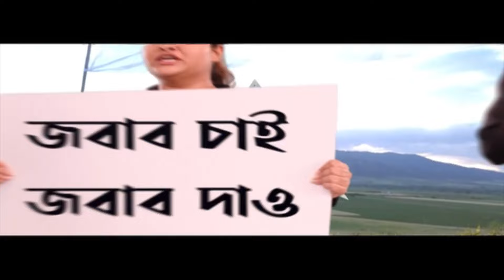Mamata Banerjee: 'CAA NRC করতে দেব না, আপনাদের সুরক্ষায় আমি রয়েল বেঙ্গল টাইগার আছি',হুঙ্কার মমতার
ABP Ananda LIVE: মালদার(Malda) নির্বাচনী প্রচার সভা থেকে ফের সিএএ(CAA), এনআরসি(NRC) ইস্য়ুতে সুর চড়ালেন মমতা বন্দ্য়োপাধ্য়ায়(Mamata Banerjee)। নিজেকে রয়্য়াল বেঙ্গল টাইগারের সঙ্গে তুলনা করে সিএএ, এনআরসি করতে দেবেন না বলে ফের হুঙ্কার দেন তিনি। পাল্টা জবাব দিয়েছেন বিরোধী দলনেতা শুভেন্দু অধিকারী। তৃণমূল নেত্রীকে কটাক্ষ করেছে সিপিএমও।